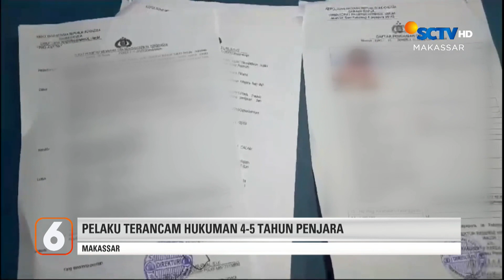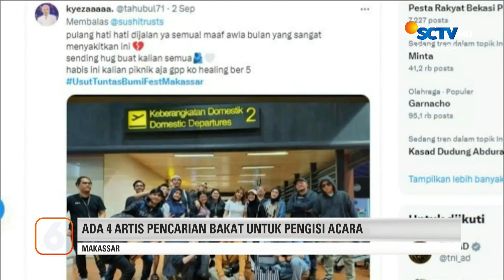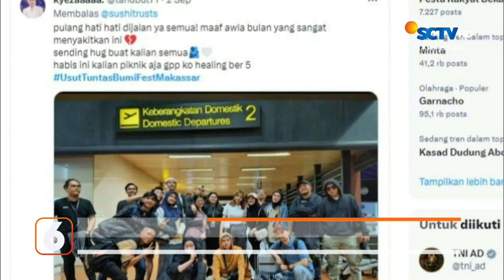Warga Ringkus Para Pelajar yang Tawuran | Liputan 6 Makassar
Liputan 6 Makassar, 8 September 2023 Part 1